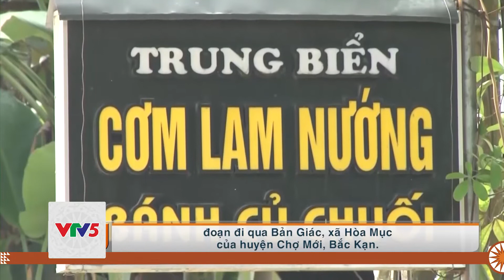[TIẾNG JRAI] CƠM LAM CỦA NGƯỜI TÀY Ở BẮC KẠN | VTV5